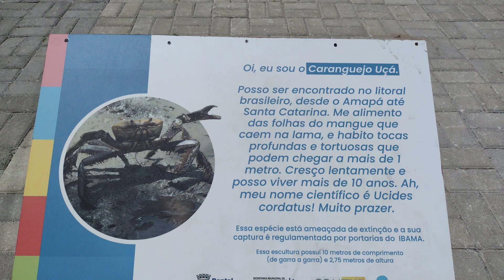PRAIA DE SHANGRILÁ !!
Neste mais uma bela praia do Paraná, mais destacamos o Balneário em geral e achamos o caranguejo do Índio.

ASSISTA MAIS VÍDEOS NO CANAL, CLIQUE👉  @MINHASINA

SEJA UM APOIADOR DO CANAL : PIX 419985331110